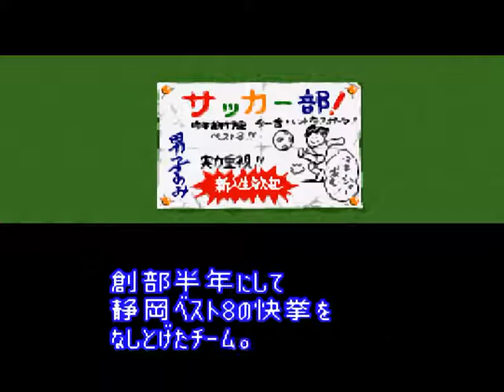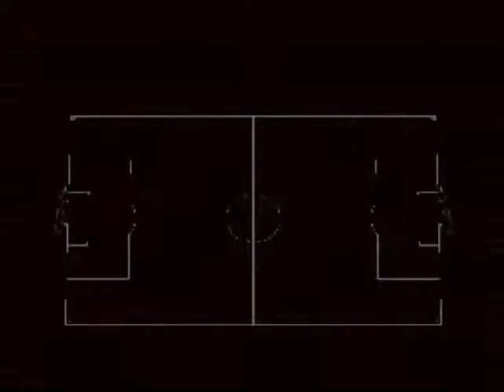SNES - Aoki Densetsu Shoot [1994]